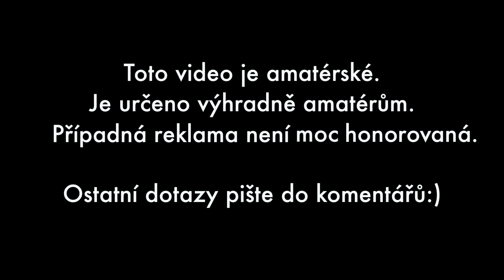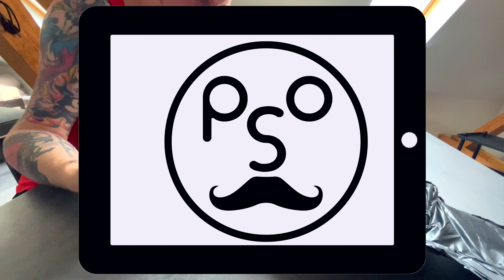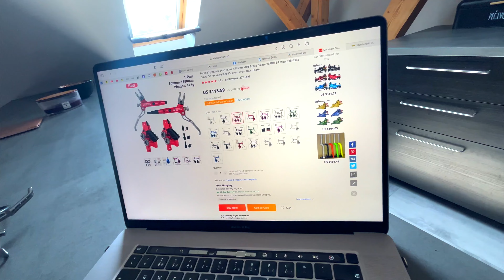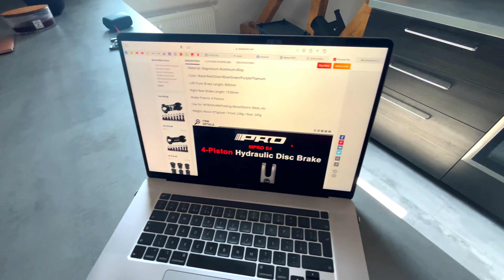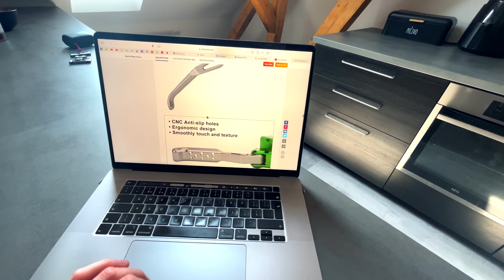BRZDY Z ALIEXPRESSU - Brzdí to? - [4K]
Další díl videí od lam na kole pro LAMYNAKOLE.

00:00 Ouvod
00:56 Prohlídka a montáž brzd
06:15 Jak to brzdí?
08:08 Žiju ještě?

UPOZORNĚNÍ: Naše videa jsou o 💩. Kamera občas míří úplně do p**i a nám je to u p e. Natáčení videí je pro nás sekundární produkt, primárně si to jedeme na dané místo užít a ne řešit, jestli máme dobrej úhel nebo nastavení kamery. Kdo čeká zázraky, nechť si zaplatí kabelovku:)
Io a taky mluvíme sprostě, jak nám zobák narost - komu to vadí, nechť si najde jinou tvorbu lahodící jeho uším a očím!

Kola:
PROPAIN TYEE CF 29"
PROPAIN TYEE CF 27,5"
TREK X-CALIBER 9 2021
CANYON GRAND CANYON 7 WMN 2021

MONDRAKER: youtu.be/78jKwwSODXY
TREK: youtu.be/v030rvk1TEk
SP CYCLE: youtu.be/Cfs1YN5CCR4
CANYON: youtu.be/hGkq_NZIWfo

Lyže:
LUSTI PC 77
ELAN ACE
SKIBOARDS pŠo DOTS signature

Natočeno bohužel na GoPro HERO 8 Black - části možná i na nějakej iPhone 13 nebo 14, případně na Insta360 GO 2.